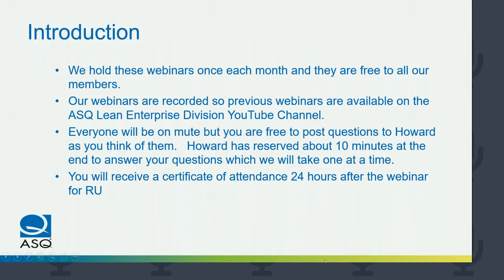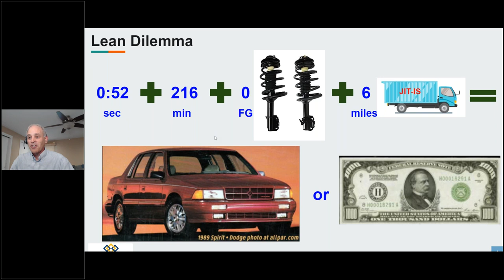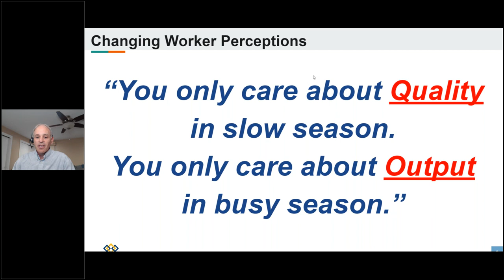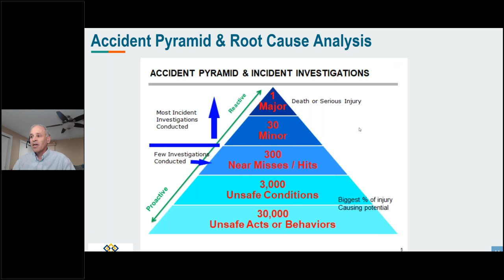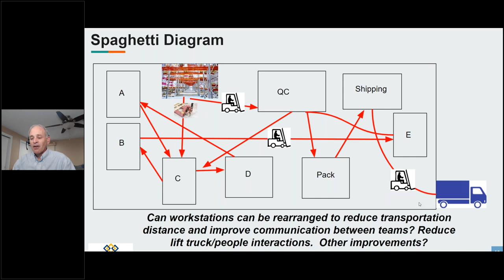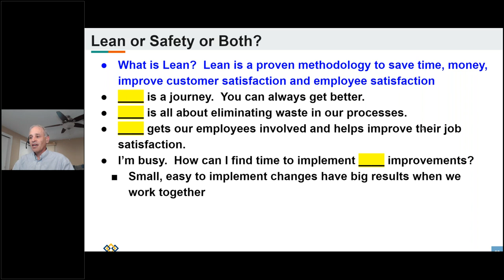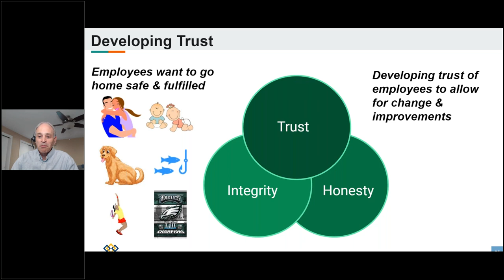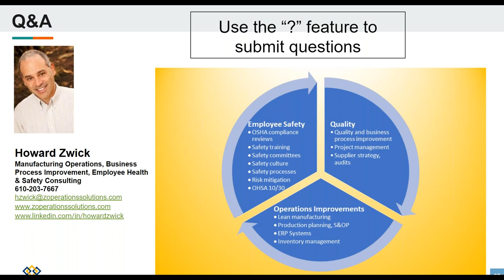ASQ LED June 2020 Lean & Safety are more similar than you think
Howard Zwick works with his manufacturing and distribution clients to improve safety compliance and safety culture while also improving business operations overall.  In this webinar, Howard will explore practical linkages and approaches to apply and integrate quality and lean principles in the effort to improve employee safety.